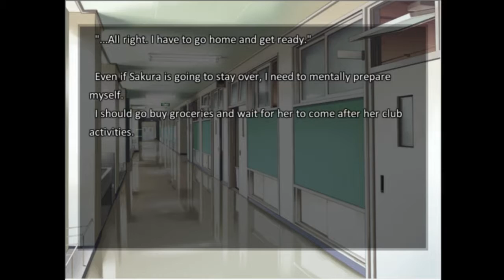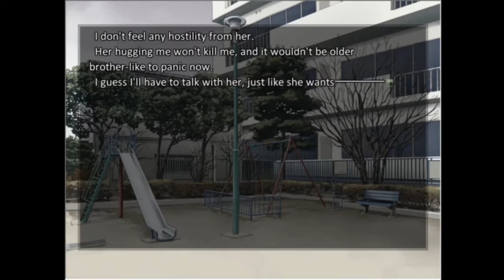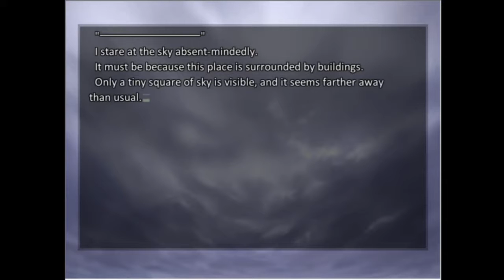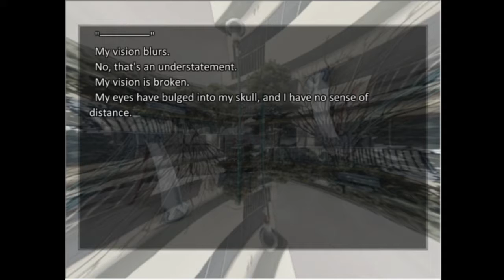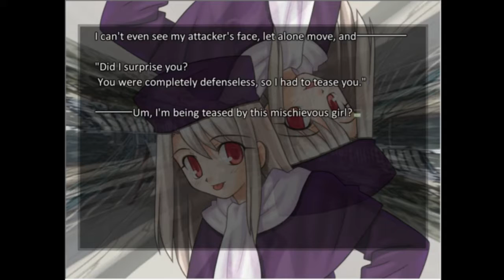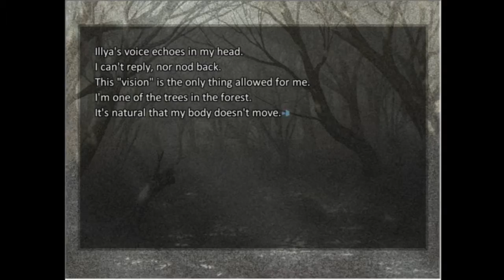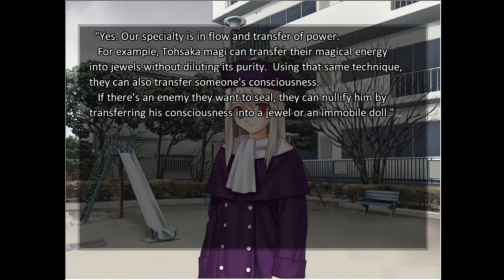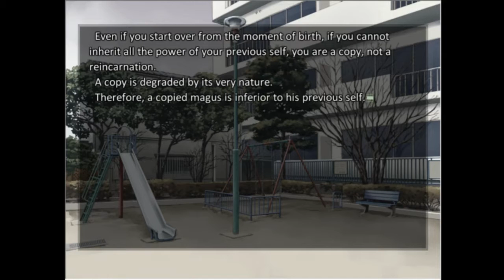Let's Play what Presage Flower left out (part 1)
The important parts that were questionably left out of Presage Flower. Volume is pretty low, my bad.